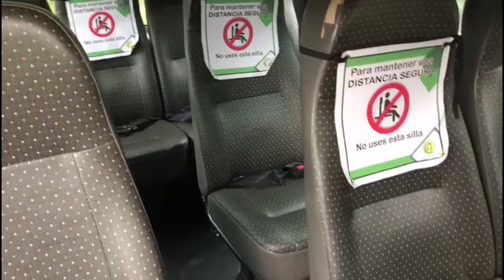SE REACTIVA EL TRANSPORTE ESCOLAR PARA LOS ESTUDIANTES DE MEDELLÍN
La Secretaría de Educación de Medellín reactivó desde esta semana el transporte escolar contratado para estudiantes de diferentes instituciones educativas, el objetivo es facilitar la movilidad de los estudiantes en edad escolar, desde su residencia hacia la Institución Educativa y viceversa. Hasta la fecha, se tienen 8.724 beneficiarios preaprobados.